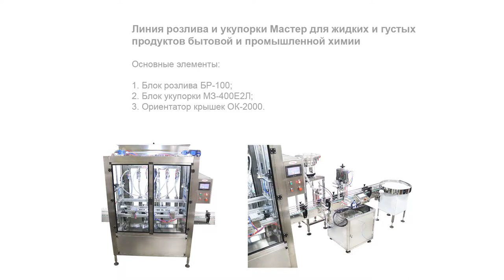Линия розлива и укупорки Мастер для жидких и густых продуктов бытовой и промышленной химии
В данном видео показана работа линии розлива и укупорки Мастер для жидких и густых продуктов бытовой и промышленной химии

Описание:

Комплексная линия розлива и укупорки разработана с учетом специфики фасовки жидких и густых продуктов в ПЭТ-флаконы с крышками с распылителями и триггерами. Линия выполнена на базе дозатора поршневого типа с шестью соплами. Штоки всех поршней крепятся к одной планке, что обеспечивает синхронную подачу продукта. Механизм дозирования приводится в движение шаговым электродвигателем с винтовым подъемным механизмом. Аналогичный механизм используется для подъема и спуска сопел.

Четырехроликовая укупорочная головка реализует бережную закрутку крышек, которые предварительно правильным образом позиционируются в вибрационном ориентаторе. Перемещение тары между участками выполняется линейным транспортером с мотор-редуктором.

С более подробным описанием данного оборудования Вы можете ознакомиться на нашем сайте по ссылке

Характеристики:

Производительность: 2500 шт/час;
Габариты, мм (Д х Ш х В): 4000х1250х2300;
Вес: 850 кг;
Мощность: 3 кВт;
Напряжение: 220 В;
Рабочее давление: 0,6-0,8 МПа;
Объем тары: 250/350 мл;
Диаметр горла флаконов: 22 мм;
Тип дозатора: Поршневой;
Температура розлива: до 75 С;
Количество сопел розлива: 6 шт;
Диапазон дозирования: 50-1000 л;
Погрешность дозирования: ±5%;
Объём накопительной ёмкости: 100 л;
Тип укупорки: Закрутка;
Диапазон диаметра крышки: 27 мм;
Материал тары: ПЭТ;
Диапазон высоты тары: 180-230 мм;
Количество потоков: 1 шт;
Количество укупорочных голов: 1 шт;
Количество роликов укупорочной головки: 4 шт;
Ёмкость загрузочного бака: 300;
Тип транспортера: Однолинейный;
Ширина транспортерной ленты: 82,5 мм;